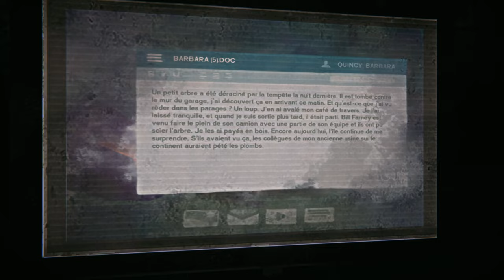[FR]La Survie Du Week-End(S08) - The Long Dark(DLC/INTRUS) Episode #44